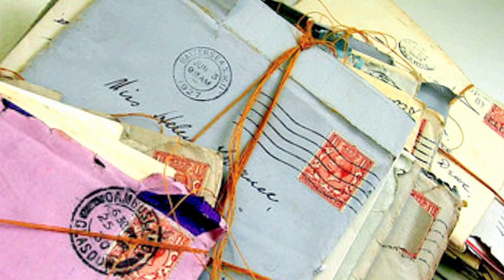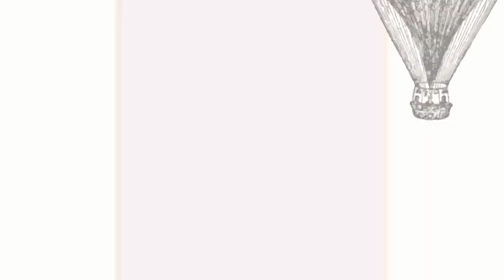In the Parlour Room - The Lost Art of RSVPing...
Help us win a Shorty! Tweet: "I nominate @ParlourEvents for a Shorty Award in VideoBlogger because..." with why you think we should win.

Parlour Room Events - Elevating your events to their highest possible potential.

The Lost Art of RSVPing...

As an event professional -- this is a subject I can really get behind. How can we manage expectations, commitments and -- RSVPs?

Basic Etiquette says that the simple courtesy of responding to someone who was nice enough to invite you, even if it is to say that you regret that you will not be able to attend, is appropriate manners.

Why is it that with the advent of technology to make our lives easier, we still haven't been able to confirm a simple commitment?  It's an inherent frustration when it comes to events for hosts, venues, and planners alike.

While calling your friends is a fantastic way to invite people to your events, some people may feel cornered on the phone. Why not put on a perfect pair of pumps and pound the pavement?  Delivering an invitation in person gives you a chance to catch up, just say hello, and fill them in on specific details that may entice them to attend your event.

You may not have all the time in the world to be hand-delivering all your invitations so many of us have turned to the internet.  Even though it's easier to send and track invitations -- it's harder to get a real commitment.

I challenge everyone out there to take 30 seconds when they receive an invitation and think how great it is that they've been invited to something, that's fantastic.  Next -- decide if you can attend or not and let the host know.

Now on to a sub-pet-peeve that exists within the Lost Art of RSVPing...  Those people who say they're coming to your party and don't show.

Think of your intentions to RSVP like a moral obligation.  In most cases, it's only between you and your host if you're honouring your RSVPs.

Do you think James Bond goes around ignoring all his facebook invitations? No, he's classy. And he's fictional so that wouldn't happen anyhow, but the lesson is still there.   It's not classy to not RSVP.

THAT'S IT -- today's lesson is a simple one. Just like knowing that only you can prevent forest fires -- only you can take a stand and decide to mean it when you RSVP.

Q&A: Alright -- It's time for Q&A -- If you have any specific questions about RSVPing, perhaps you're looking for invitation ideas or ways to communicate certain aspects of your party; comment on this video or write to us at and remember to share this video with your friends.

As always, please share this video with your friends, and if you have any tips you'd like to share, or any event questions you'd like us to answer; we'd love to hear from you.

Menna's wardrobe and accessories are provided by Splurge Handbags Ltd.  Located on Brenton Street, in the heart of downtown Halifax.

In the Parlour Room is a TV segment hosted and produced by Terry Lynn Kearsey and is featured on Atlantic Journal; Bell Aliant's new Community One Channel.  Airing five days a week across Atlantic Canada, the new channel gives a fresh perspective on the people, places and events that make the Atlantic Provinces unique.